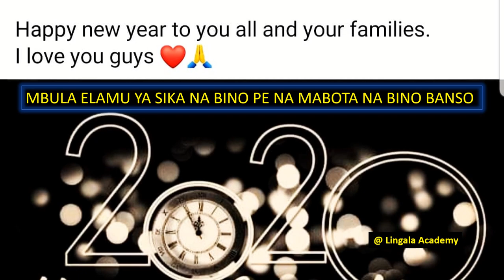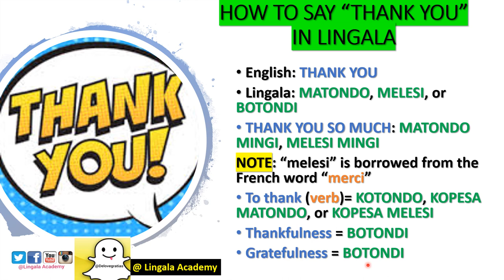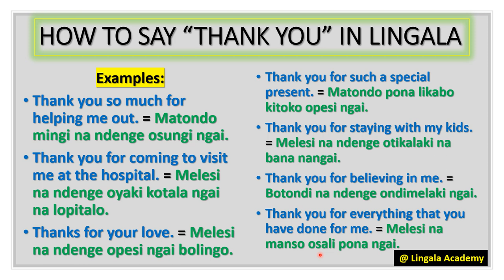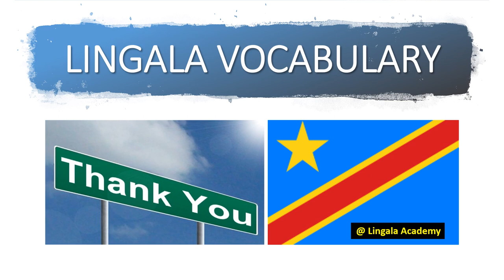THANK YOU IN LINGALA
In this lesson, we're teaching  you how to say THANK YOU in Lingala.

Learn Lingala easier & faster with LINGALA ACADEMY's YouTube channel. The best place to learn conversation, pronunciation, Grammar, Vocabulary, Congolese culture and many more topics to improve your Lingala speaking skills.